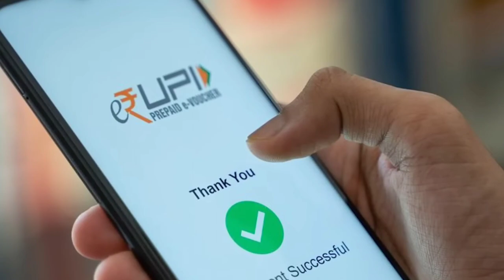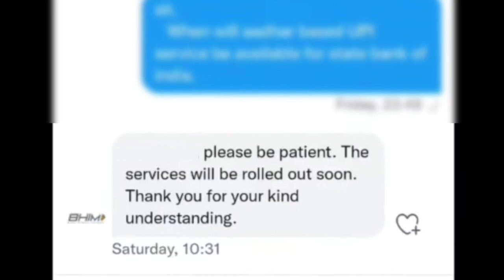state bank aadhaar upi registration start | स्टेट बैंक आधार यूपीआई स्टार्ट | NPCI Aadhaar UPI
how to electricity pay in Yono SBI

107 of the Copyright Act 1976, allowance is made for "fair use" for purposes such as criticism, comment, news reporting, teaching, scholarship, and research.Fair use is a use permitted by copyright statutes that might otherwise be infringing. All credit for copyright material used in video goes to a respected owner.